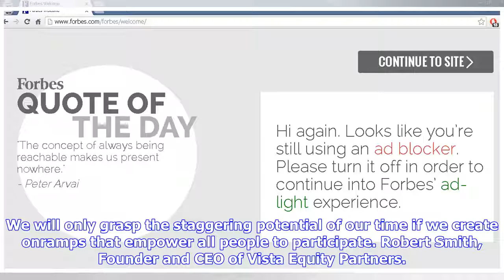Breaking News | Forbes Welcome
We will only grasp the staggering potential of our time if we create onramps that empower all people to participate. Robert Smith, Founder and CEO of Vista Equity Partners